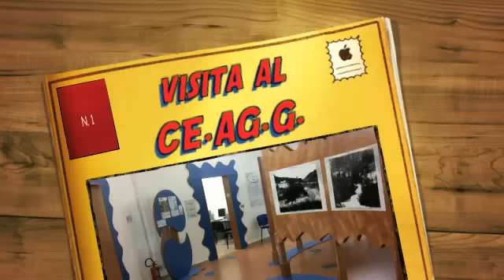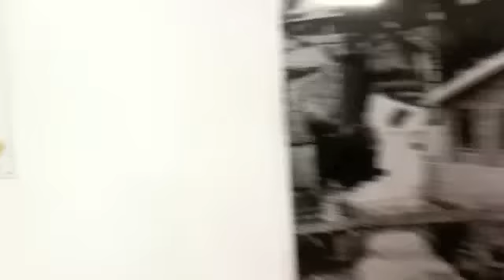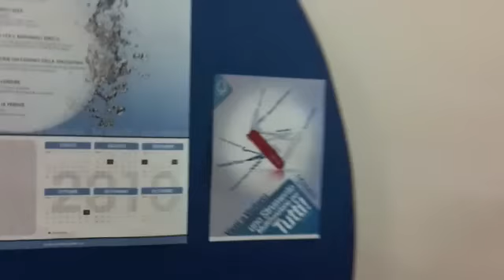ceag caposele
Viaggio virtuale all'interno del museo delle acque, della porta del parco del ceag con informagiovani, forum dei giovani, e biblioteca comunale multimediale.